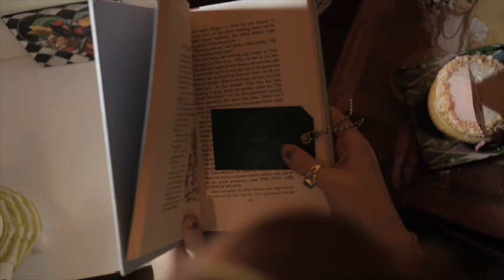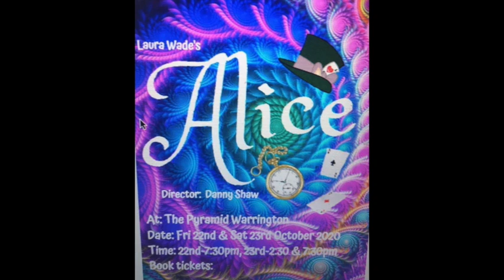Soup Productions Wonderful Big Announcement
Alice intro video